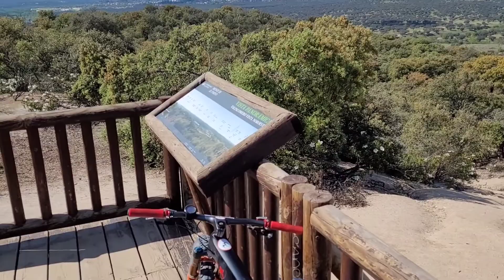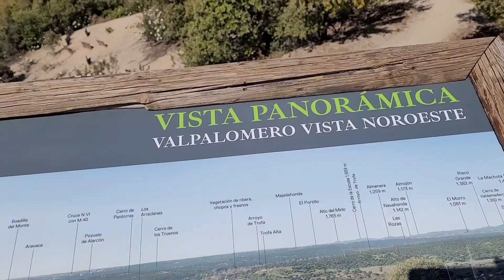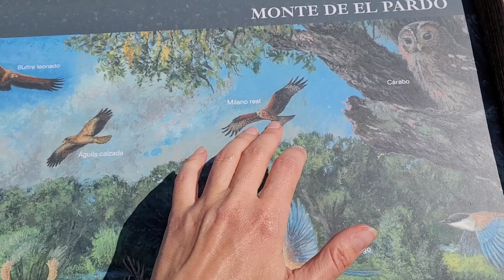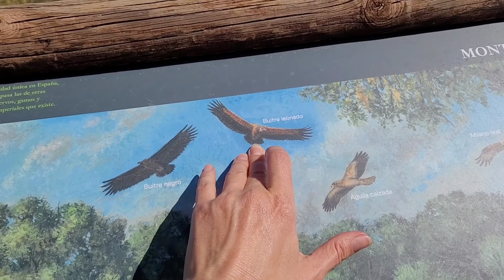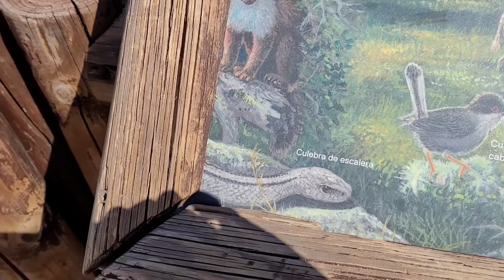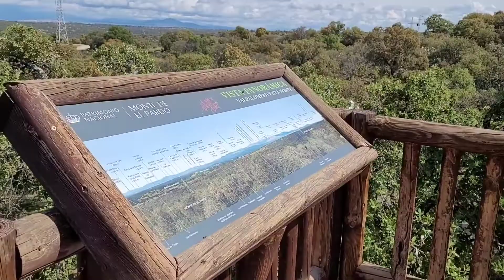Тренировка по горкам на участке "не смотреть вправо" и по El Pardo. Polaroid Cube+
Решила возобновить съёмки видео с вело, больше для анализа маршрута. Там, где видео на остановках снято на Samsung 20 FE. Съёмки в движении : взяла свою старую экшн камеру  Polaroid Cube +. Камера, честно говоря так себе. качество выставила 1080/60 fps, но по исходникам было чуть лучше, после обработки ютуба вообще картинка упала. Можно выставить 1440/30 fps или 1080/30 fps. Буду пробовать, хотя всё же придётся GoPro покупать. Брала эту камеру несколько лет назад, подкупили размеры, вес, способность вести съёмку во время подзарядки, цена. это её плюсы. Минуса: неожиданно может закапризничать и вообще не включиться, особенно если ей температура не нравится или, что странно, когда батарея полностью заряжена.